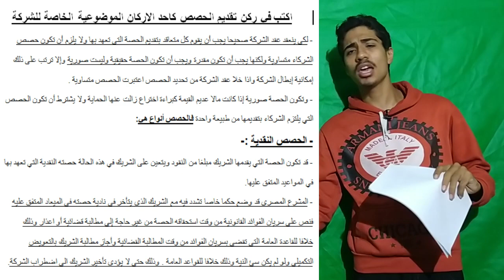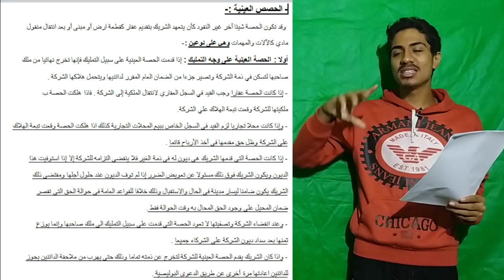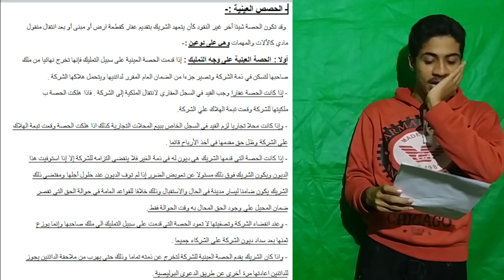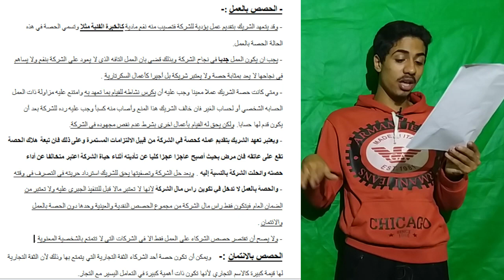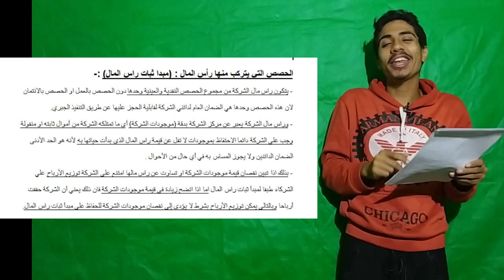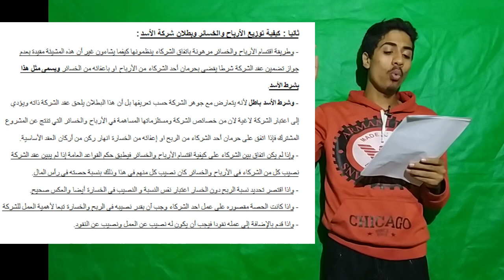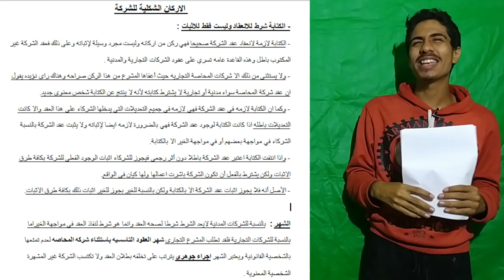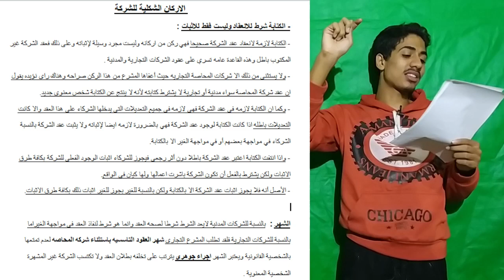شرح القانون التجاري الفرقة الثلاثة (الجزء الثاني)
لدخول جروب الواتس
سيد